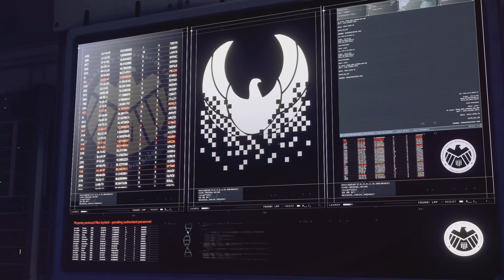MARVEL'S AVENGERS | PARTI 4 | Gameplay Walkthrough No Commentary FR | 4K 60